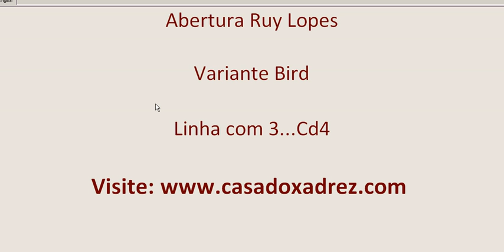Ruy Lopez Variante Bird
Video aula sobre a variante Bird Abertura Ruy lopez. Visite